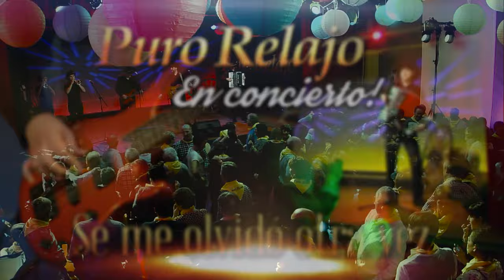Puro Relajo 'Se me olvidó otra vez' - Puro Relajo en directo en ETB - Oholtzan HD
Contacto/Contratación Puro Relajo: 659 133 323 - Llamada ó Whatsapp

Video de la canción 'Se me olvidó otra vez', del compositor mexicano Alberto Aguilera Valadez, más conocido como Juan Gabriel, un clásico mexicano muy versionado y popular interpretado por Puro Relajo en directo para el programa Oholtzan de Etb1 con la colaboración del público.

Tema extraído del concierto de Puro Relajo para Etb1 celebrado en Aibar/Oibar (Navarra) que se emitió por primera vez el 4 de Febrero de 2017.

Un concierto de Puro Relajo muy especial en nuestra tierra y con grandes colaboraciones especiales que junto con el grupo hacen un repaso por las canciones mexicanas, corridos, valses, canciones en euskera y hasta un tema en francés, una emisión en definitiva que podremos disfrutar de principio a fin.

Desde Puro Relajo queremos agradecer a todos los que lo hicisteis posibles, sois muchos y por resumir diremos que a todas las empresas que llevaron todo adelante dando lo mejor de sí.

Los colaboradores que cantaron con nosotros:

- Coral Aritza de Aibar/Oibar
- Coral Valle de Elorz
- Laura Nieto y Maider Caballero.
- Asier Arbeloa al piano.

También especialemente a los vecinos de Aibar Joseba Jaúregui, Juanjo Pérez, Miguel Ángel Goñi, Lander Martínez, Arkaitz Nagore y Gorka Aldunate.

Al Ayuntamiento de Aibar/Oibar y empleados municipales.

Y por supuesto al público que nos acompañó de Aibar y diversos lugares, cantando y bailando en una tarde-noche diferente

¡Muchas gracias a tod@s ell@s sin los que no hubiera sido posible realizar esta emisión!

Eskerrik asko! ;-)

Letra de la canción "Se me olvidó otra vez":

Probablemente ya
de mí­ te has olvidado
y, sin embargo, yo
te seguiré esperando.

No me he querido ir
para ver si algún dí­a
que tú quieras volver
me encuentres todaví­a.

Por eso aún estoy
en el lugar de siempre
en la misma ciudad
y con la misma gente,

para que tú al volver
no encuentres nada extraño
y sea como ayer
y nunca más dejarnos.

Probablemente estoy
pidiendo demasiado
se me olvidaba que
ya habí­amos terminado,

que nunca volverás
que nunca me quisiste
se me olvidó otra vez
que solo yo te quise.

Por eso aún estoy en el lugar de siempre...

mezclado y mastrerizado por Alberto Porres

Youtube.com/PuroRelajoMariachi es el canal del grupo navarro Puro Relajo donde encontrarás periódicamente los videoclips oficiales del grupo principalmente, así como videos de sus actuaciones en directo, videos del paseo por las canciones de sus trabajos en CD, y videos que el grupo considere oportuno publicar para el interés de sus seguidores, de felicitaciones, fiestas o eventos de interés.

Relájate, ponte cómodo y disfruta de esta música, que sólo pretende animar y hacer sentir.